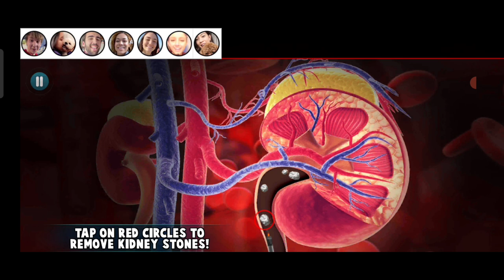ASMR satisfying|Medical treatment|ASMR Relaxing @Brain ASMR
asmr
asmr mouth sounds
asmr sleep
asmr tingles
relaxing
asmr for sleep
soft spoken
mouth sounds
asmr video
tingles
relax
asmr eating
whispering
asmr food
asmr roleplay
asmr tapping
ear cleaning
asmr mukbang
sleep
asmr animation
personal attention
hyrules link
hyrules tiktoks
best tik tok
monstro
visicks tiktok
alt tiktok
gay tiktok
onk tiktok
new tik tok
art tiktok
clean tiktoks
funny tiktoks
tiktok ff
best tiktoks
tiktok songs
tik tok songs
tiktoks
satisfying
tik toks that radiate vine energy
triggers
asmr triggers
satisfying video
tapping
for sleep
tik toks
male asmr
mouth sounds asmr
mic sounds
roleplay
role play
rollenspel
facial treatment
energía positiva
positive energy
de voz suave
hormigueo
relajante
susurro
víspera de todos los santos
tingels
slaapproblemen
om te slapen
ontspannend
relaxerend
asmr satisfying
fluisteren
popular asmr
english
nederlands
vlaams
dutch
睡眠
acmp
nanou
spa
asmr face cleaning
asmr cleaning
satisfying slime
asmr massage
asmr glow
nanou philips
asmr accent
softly spoken
asmr barber
asmr asking personal questions
asmr ambience
asmr bro
asmr adhd test
asmr august
asmr back scratch
asmr anxiety
asmr darling
asmr makeup
asmr bugs
asmr boyfriend sleep
asmr brushing
cleaning motivation
cleaning music
ali asmr
asmr facial
asmr skincare
invisible scratching
cursed asmr
removing the filter
lid sounds
sound assortment
popular asmr triggers
cleaning asmr
comforting
egg cracking asmr
asmr sounds
hand movements
trigger words
visual triggers
peace and saraity
asmr shorts
asmr short
asmr videos
asmr moth sounds
relaxation
ТАППИНГ
バイノーラル
insomnia
リラックス
不眠症
眠れない
japan
囁き
tickle tickle
音フェチ
lipstick channel
small talk
asmr bakery
リップスティックチャンネル
まさよし
asmr sufficient
asmr tingle
sabahan youtuber
asmr aggresive
asmr malaysia
asmr tktk
asmr skadik
asmr sksk
clareee asmr
asmr medical exam
physical exam
cranial nerve exam
identifying smells
air puffing
air squeezing
crunchy fabric
stethoscope
soft speaking
asmr for relaxation
whisperaudios
whisper audios asmr
british asmrtist
british voice
uk asmrtist
british
spit painting on your face
camera tapping
up close asmr
face touching
intense mouth sounds
spit painting
spit painting asmr
cleaning videos
asmr spit painting you
brittney may

ASMR makeup
asmr